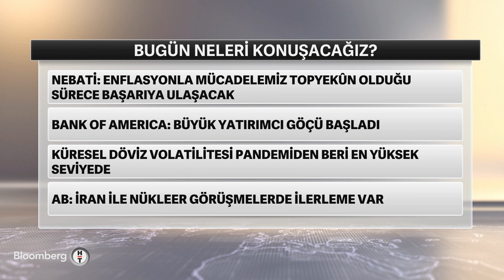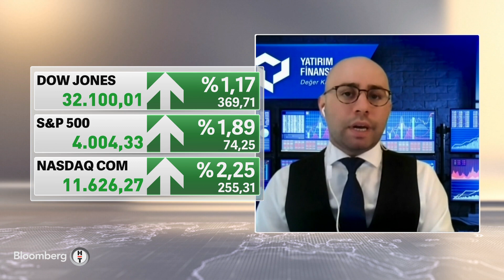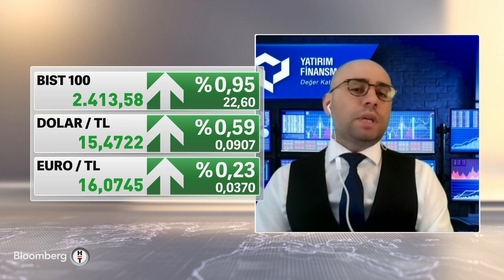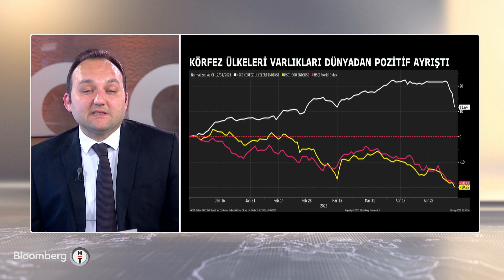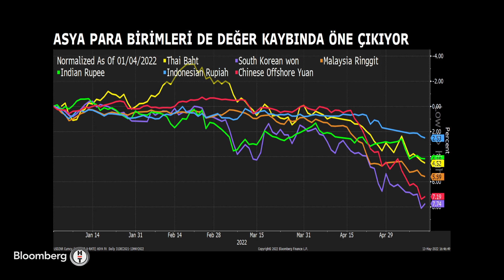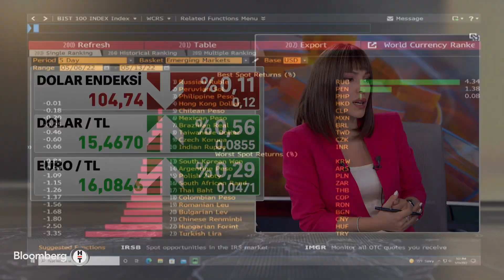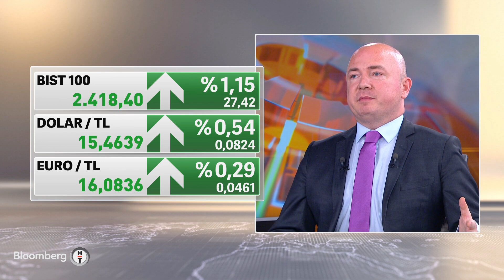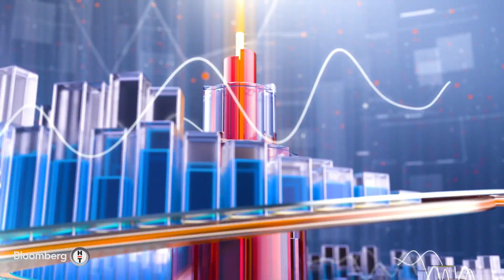Küresel döviz volatilitesi pandemiden beri en yüksek seviyede - Kapanışa Doğru | 13.05.2022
* YATIRIM FİNANSMAN STRATEJİ VE YATIRIM DANIŞMANLIĞI YÖNETMENİ VAHAP TAŞTAN
* ÇAĞLAR KUZLUKLUOĞLU
* SERDAR PAZI